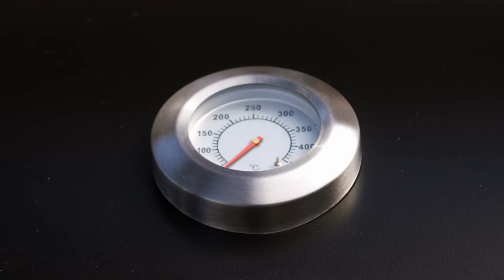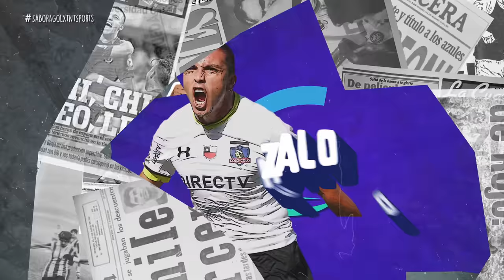GONZALO FIERRO | Sabor a Gol - Capítulo 1 - Segunda Temporada 🍲⚽️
Gonzalo Fierro protagoniza el primer capítulo de la segunda temporada de Sabor a Gol junto a Tomás Olivera para revelar los detalles más sabrosos de lo que fue su exitosa carrera como futbolista profesional.

Fierro recordó su paso por Colo Colo, la Selección Nacional y un par de técnicos que marcaron su trayectoria como Claudio Borghi y Marcelo Bielsa.

Disfruta del Campeonato Nacional, Copa Chile, Clasificatorias Sudamericanas y más en vivo en Estadio TNT Sports.